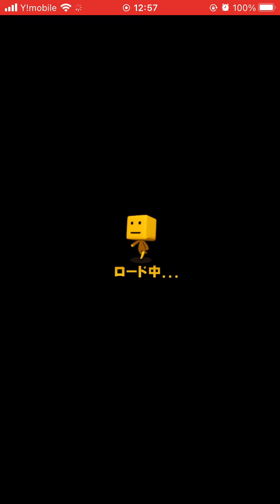【プロ野球スピリッツA】巧打の達人 阿波野のスクリューを打つ